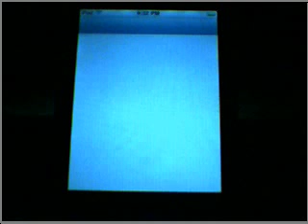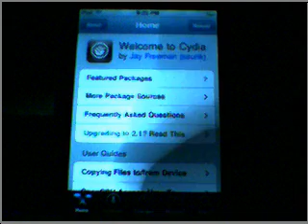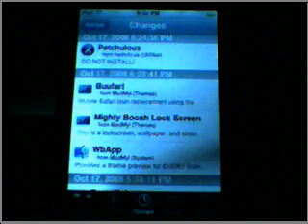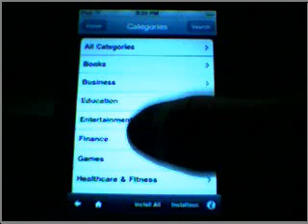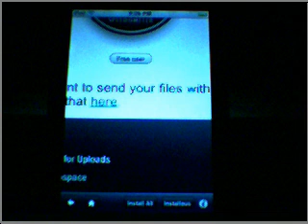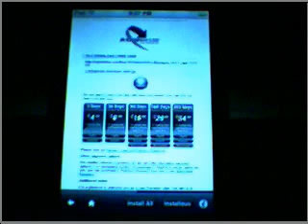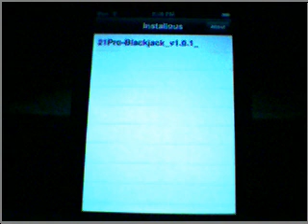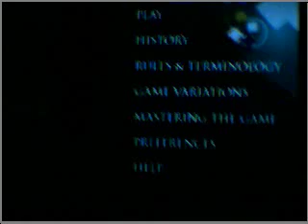Free App Store Apps - No SSHing